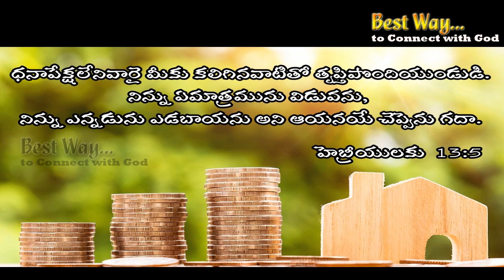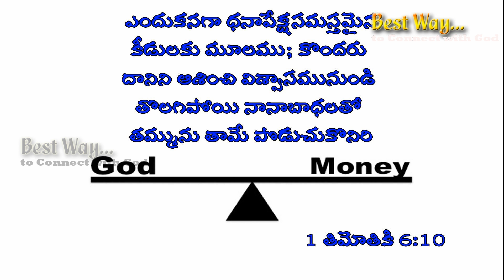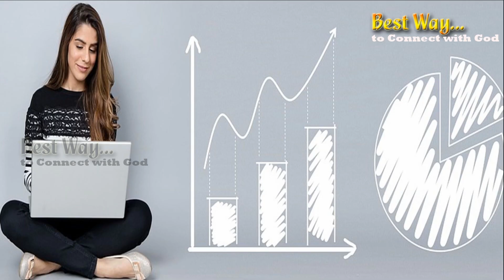ధనాపేక్ష :- Sis.Swetha Kishan